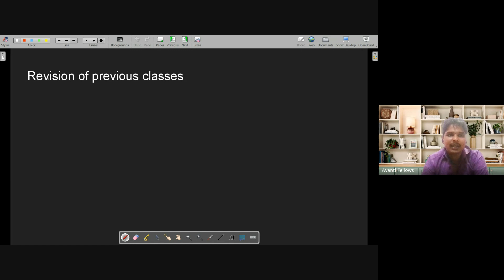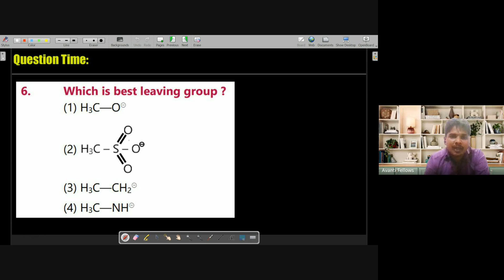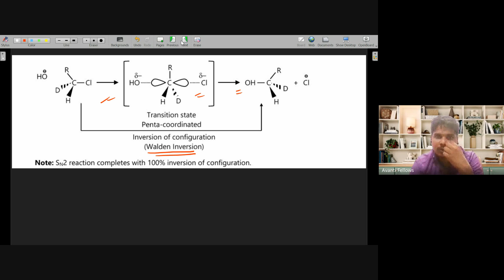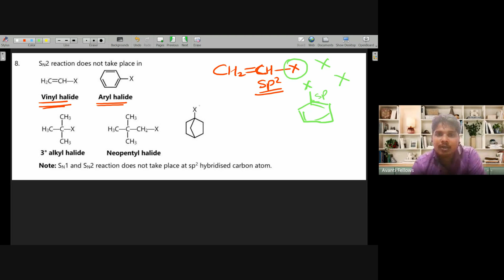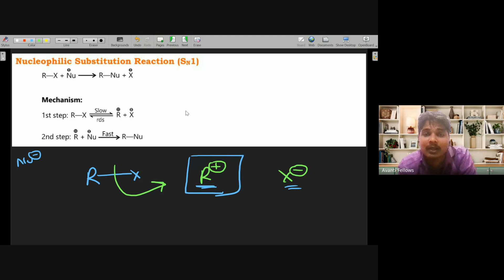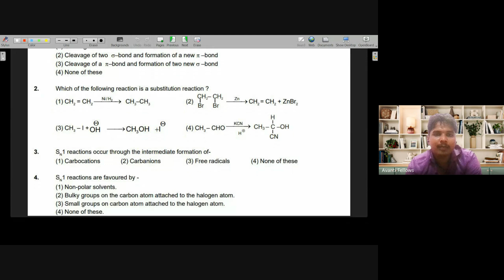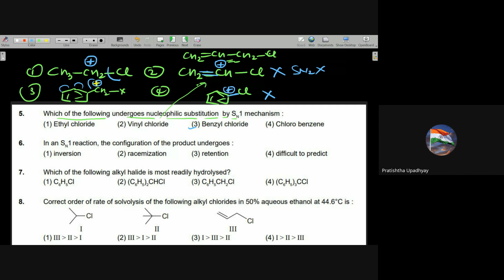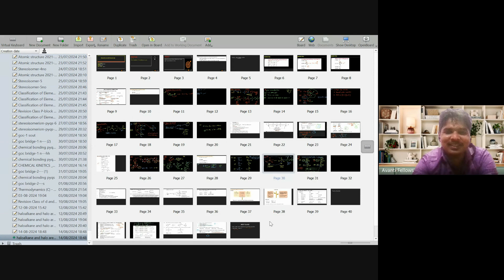Haloalkanes and Haloarenes - Substitution Reaction | 12th JEE Chemistry | 14th Aug, 2024